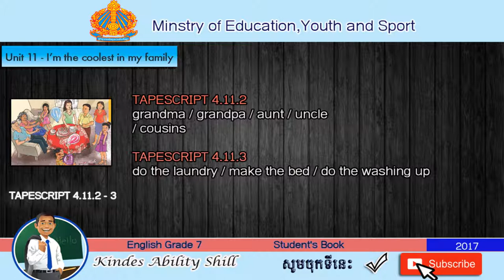TAPESCRIPT 4.11.2 - 4.11.3 English Grade 7 (Teacher Khmer)